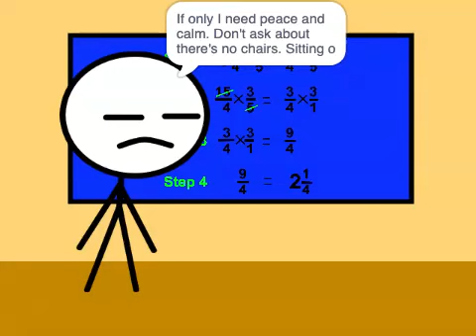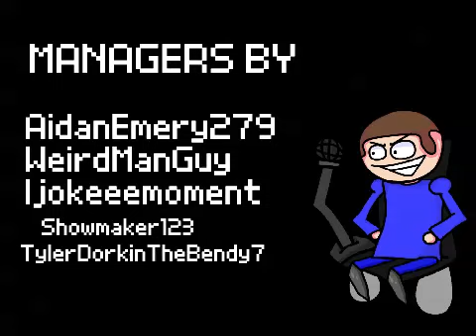The Dave & Bambi Show - Episode 84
Starting Characters In This Episode:
Dave
Bambi
BF
GF
Mr. Stickman